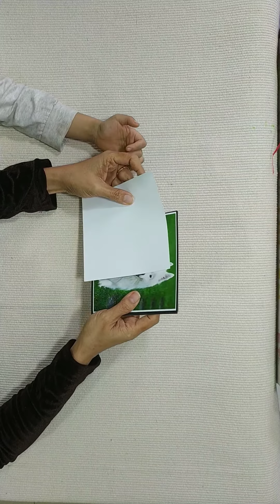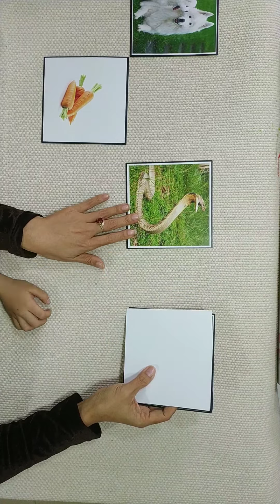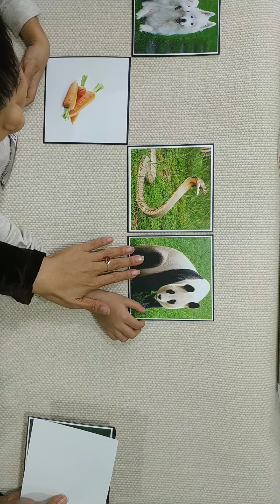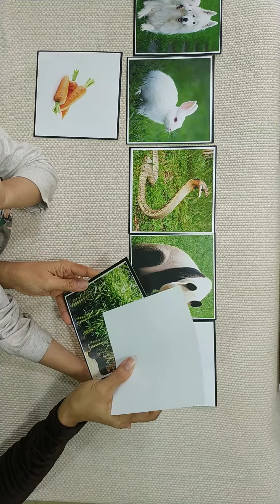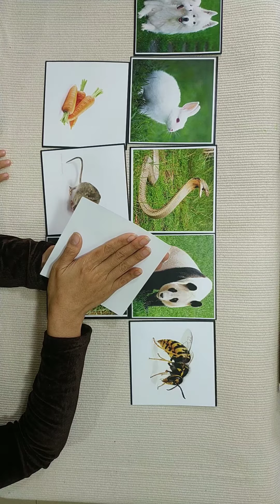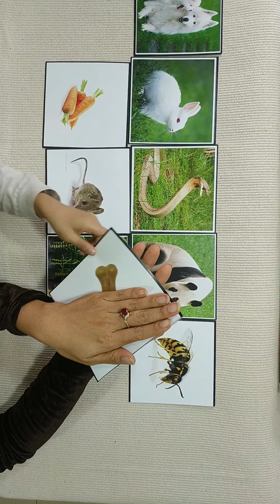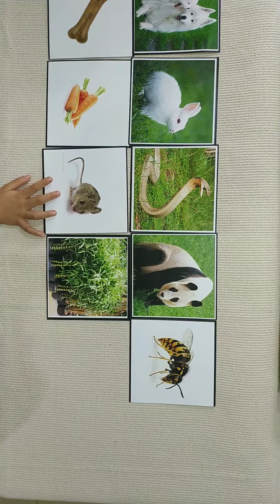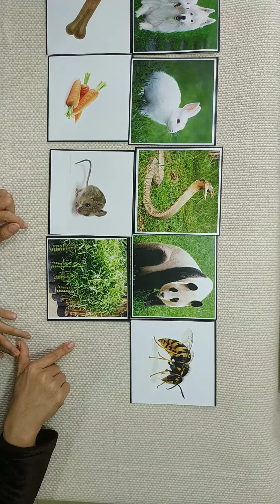Cặp đôi động vật và thức ăn